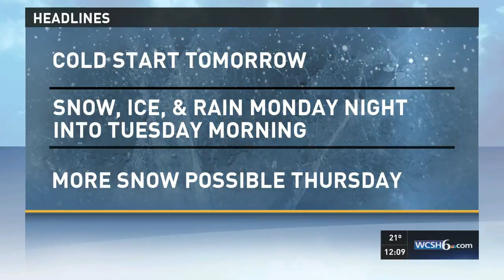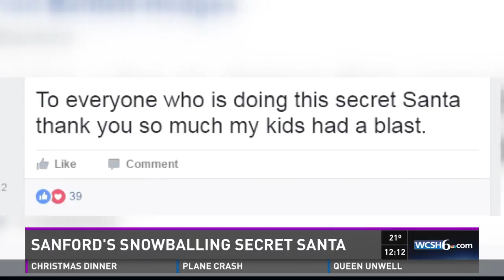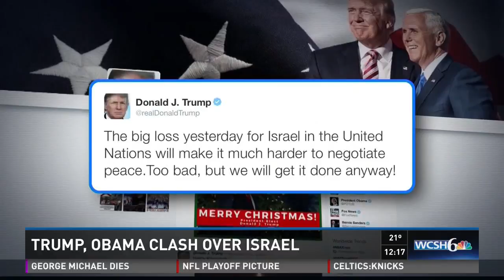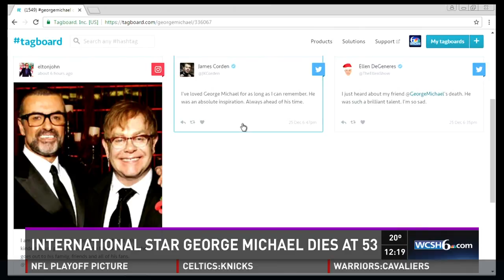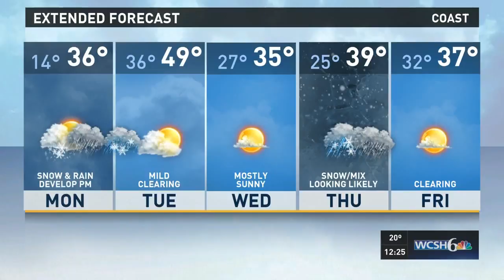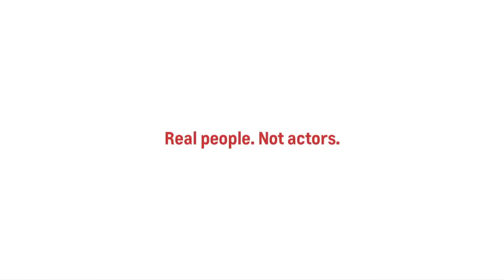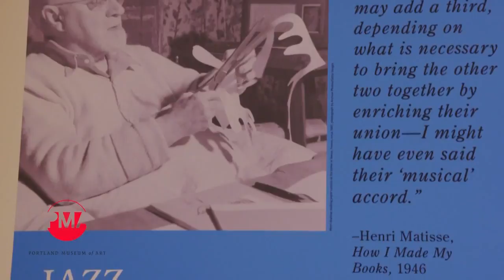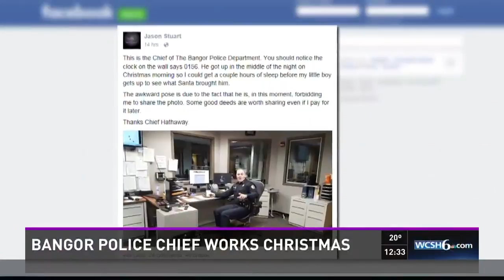NEWS CENTER at 11 (Christmas night)